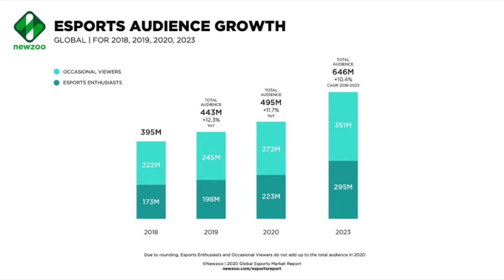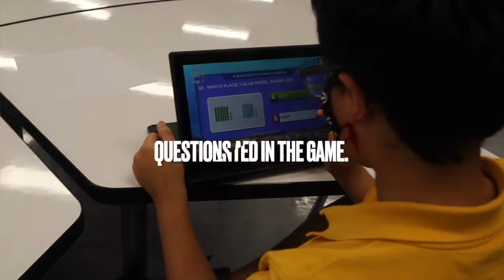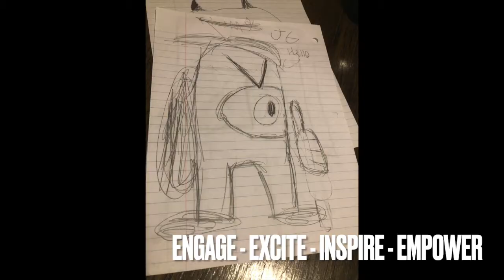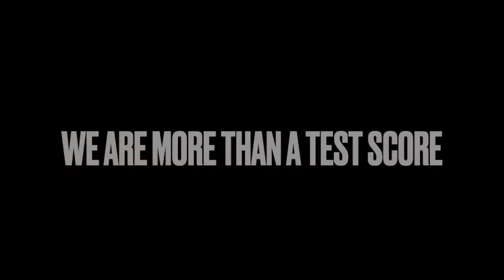TRAILER: STEAM YOUR DREAMS presents More Than a Test Score